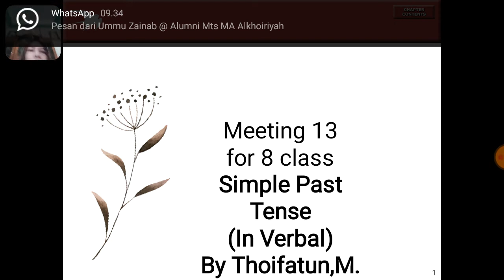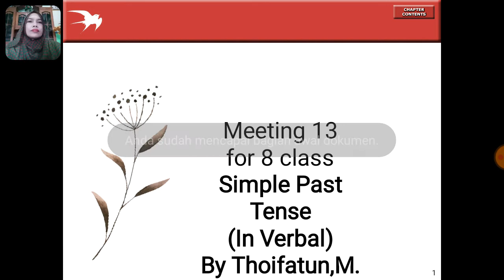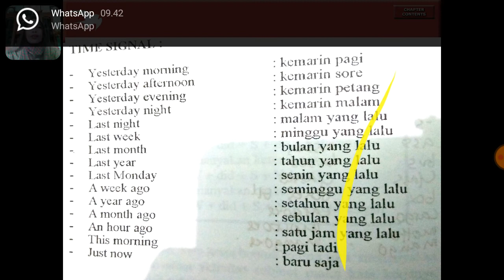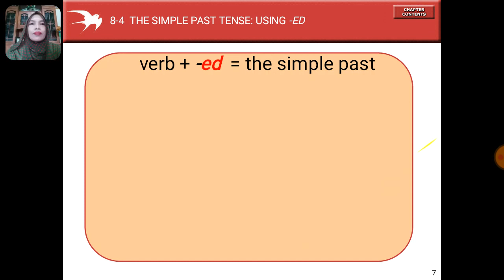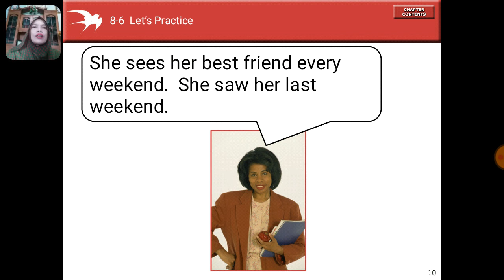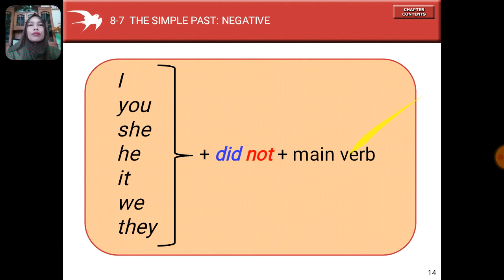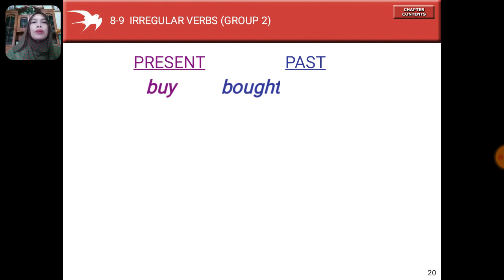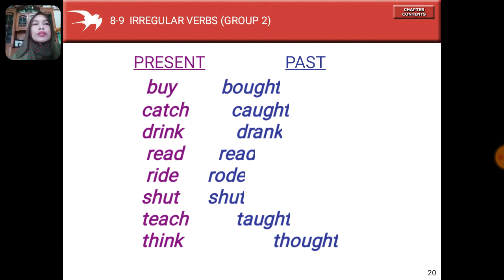SMT2 BAHASA INGGRIS KELAS 8 ~ PEMBELAJARAN MINGGU KE 13